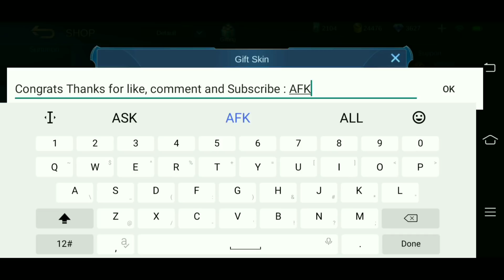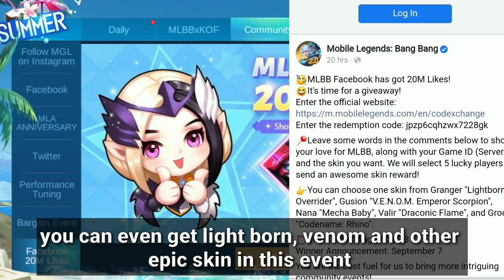FREE EPIC SKIN AND NEW REDEEM CODE EVENT | MOBILE LEGENDS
new event win free skin and new redeem code for lots of rewards complete details about this new event and how to complete it